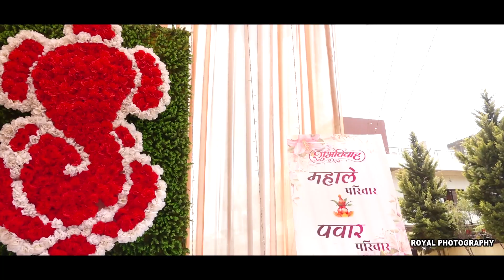Maharashtrian Vaidik Wedding Highlight 2022//Sachin+Janaki//Royal Digital Photography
Maharashtrian Vaidik Wedding Highlight 2022

Royal  Wedding Movies Details
1)Royal photo studio Sinnar
    Sinnar Dist ,Nasik
Mr.Sujit k Thoke
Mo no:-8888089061